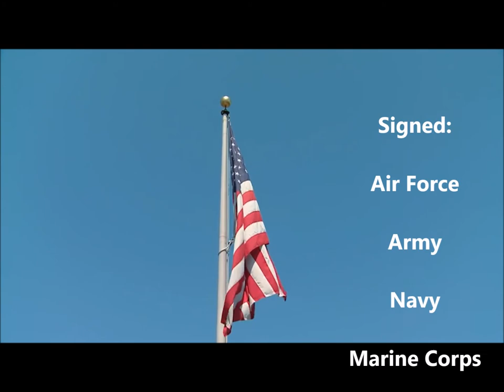Thank You, America!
The people of America routinely show respect, support, and thankfulness to the Veteran community, and it is high time that we return that recognition for the Civilian support we have received.

Signed: One Very Proud American Veteran